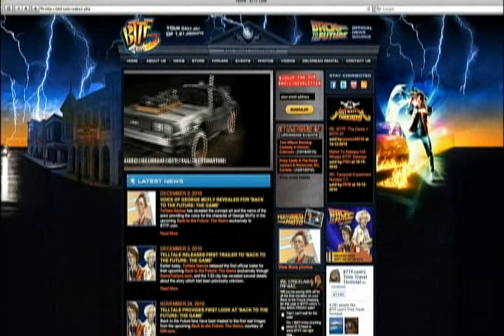These Amazing Shadows (2011): Back to the Future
This segment from "These Amazing Shadows" documents BTTF.com's successful grassroots effort to convince the Library of Congress to add 'Back to the Future' to the National Film Registry in 2007.

Our efforts began in March 2007 after we acquired the blessing of Writer/Producer Bob Gale to begin a 9-month advertising effort urging our readers to email the Library of Congress with their support of the selection of 'Back to the Future'.

These efforts paid off on December 27, 2007 when 'Back to the Future' was indeed selected, giving Writer/Director Robert Zemeckis and Writer/Producer Bob Gale their first film to be added to the registry due to its cultural, historical, and aesthetically significance in motion picture history.